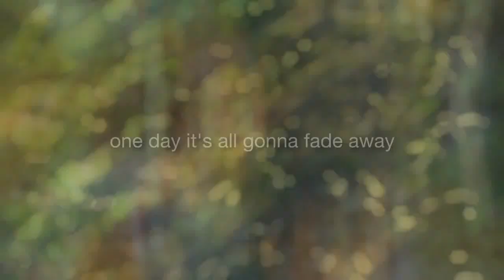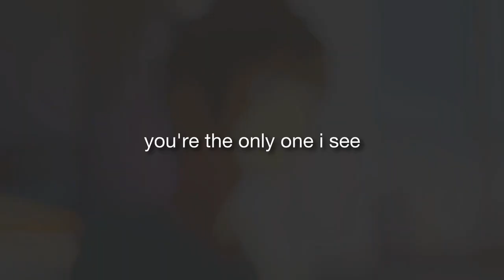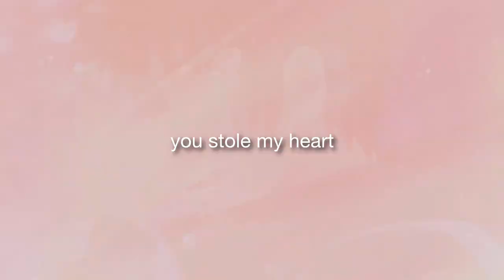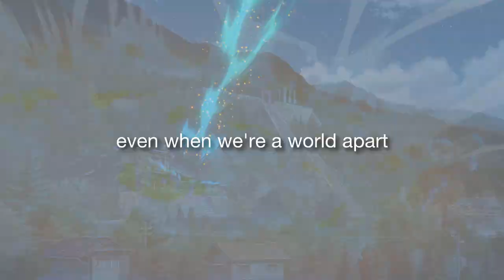OHEY - World Apart (feat. DNAKM & Zeru) [Official Lyric Video]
This video would not've been possible without the help of an amazing supporter by the name of ReyHa.

Fun Fact: This song was inspired by the movie "Your Name"
I've always loved the sound of male & female voices harmonizing. Despite subject matter, working on the song came from a very good point in my life. There was nothing but good energy between all 3 of us.

Lyrics:

[DNAKM: Verse 1]

I don’t want to pick a fight.

I don’t want to be aligned.

Words could tear our world apart.

All I need to heal that scar.

Is to be right where you are.

Can’t you see how much I need?

All your love & sympathy.

[DNAKM: Chorus 2X]

Step by step & day by day.

One day it’s all gonna fade away.

Even when we’re a world apart

[Zeru: Verse 2]

[Zeru: Chorus 2X]

[Both: Chorus 4X]